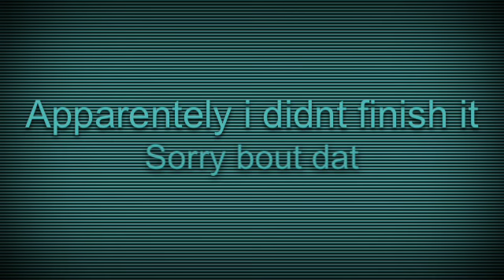Lenny bodypopping (not breakdancing) to "Nuclear (Hands Up)" Zomboy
Made this about a year ago. Finally uploaded it